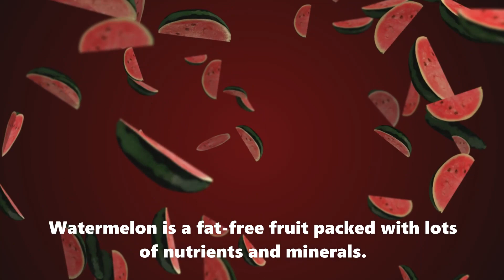Watermelon |Watermelon Slice | Everlasting Colourful Moments